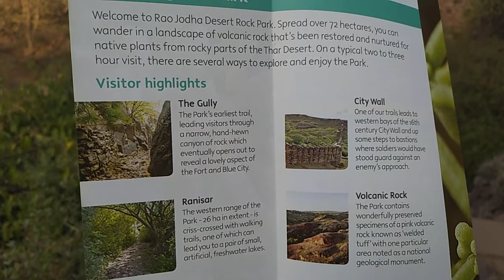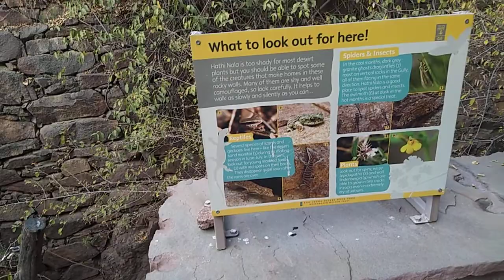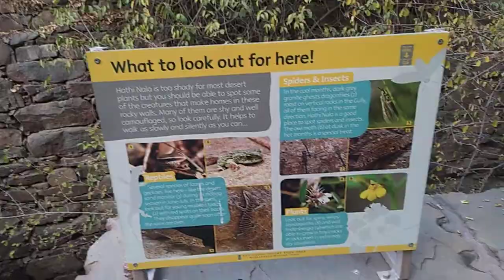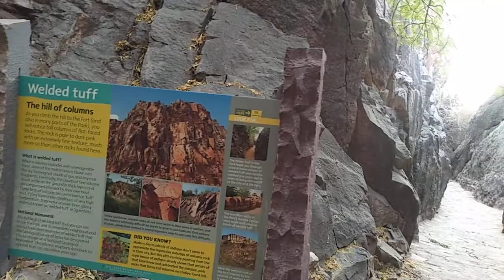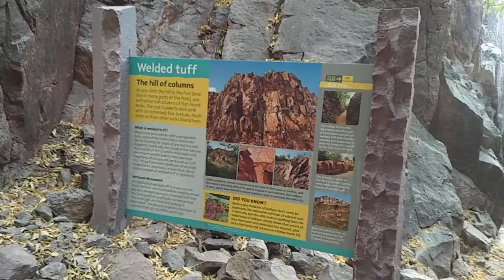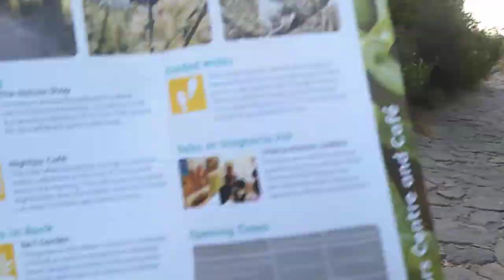Rao Jodha Desert Rock Park - Inside View - Part 3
Rao Jodha Desert Rock Park, spreads over 72 hectares, near the historic Mehrangarh Fort in Jodhpur, Rajasthan, India. The park contains ecologically restored desert and arid land vegetation. The park was created in 2006 to try and restore the natural ecology of a large, rocky area adjoining and below the fort